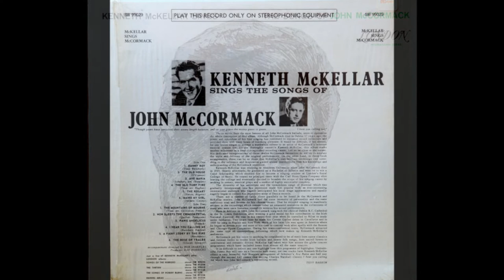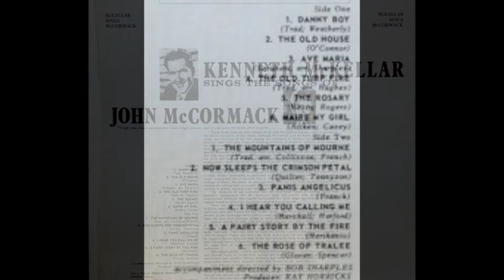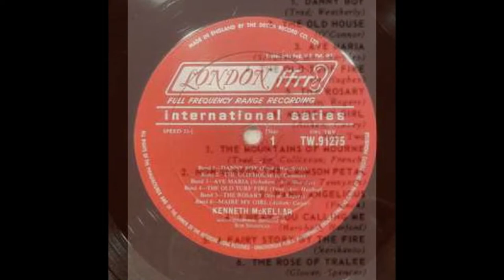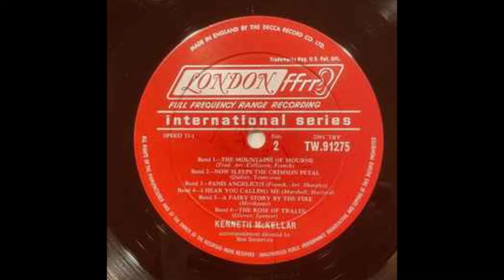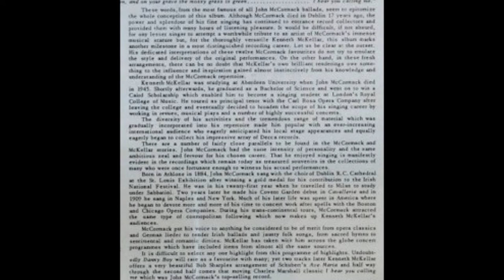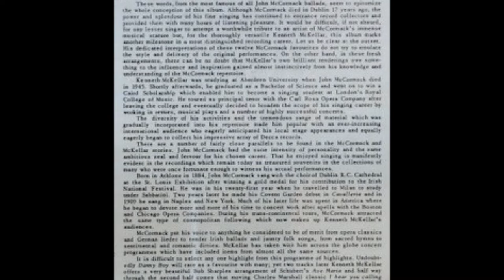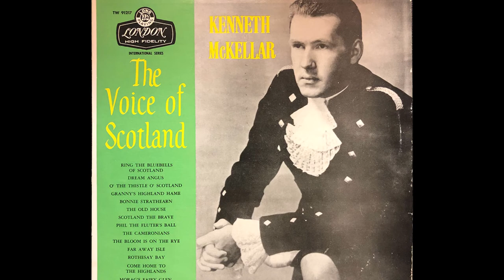Kenneth McKellar Sings the Songs of John McCormack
Scottish tenor, Kenneth McKellar, was one of the most accomplished classical tenors of his generation. McKellar spent the majority of his career performing the popular and folk songs of his native Scotland on radio and television. This is from a London Records LP issued in 1962. I believe this is its first posting on YouTube. Enjoy!!
TRACKLIST:
A1  Danny Boy
A2  The Old House
A3  Ave Maria
A4  The Old Turf Fire
A5  The Rosary
A6  Maire My Girl
B1  The Mountains Of Mourne
B2  Now Sleeps The Crimson Petal
B3  Panis Angelicus
B4  I Hear You Calling
B5  A Fairy Story By The Fire
B6  The Rose Of Tralee